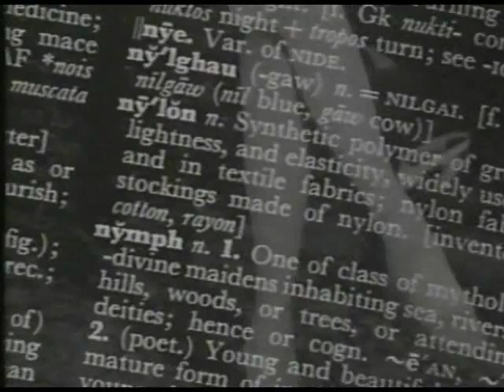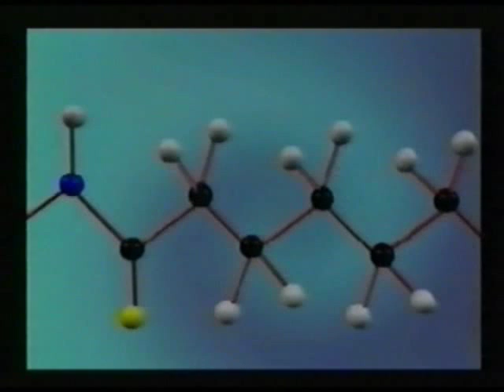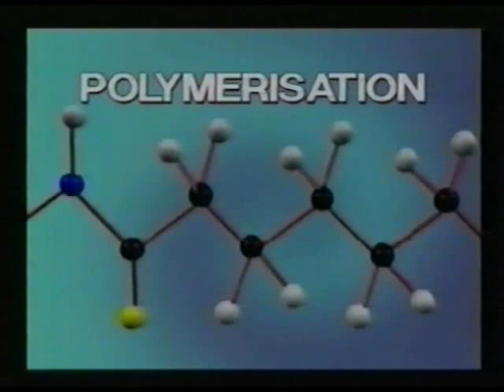Cast Nylon.wmv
An excellent short clip from the Nylacast archive educating on the topic of Nylon production, polymerization and the industrial uses of Nylon.